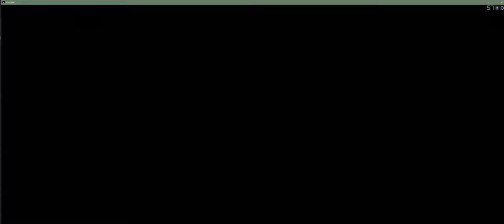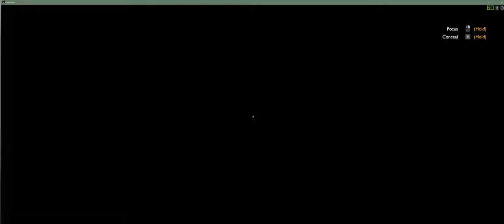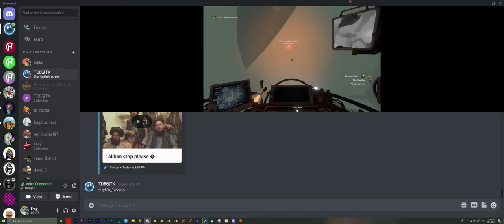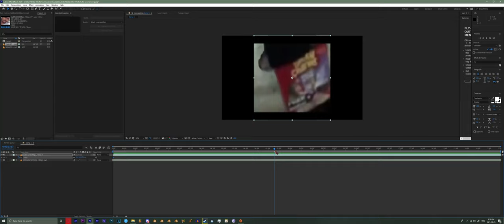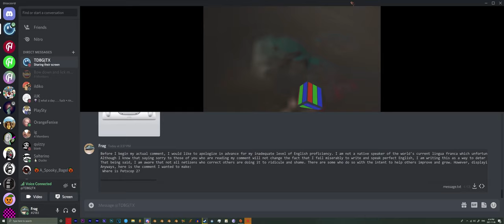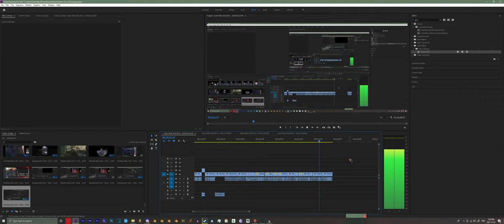Outer Wilds Clips